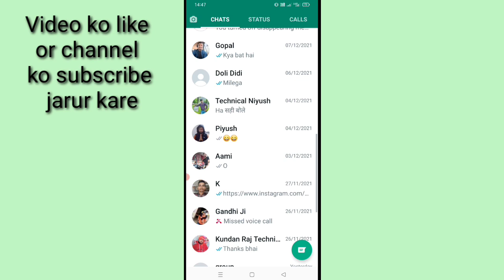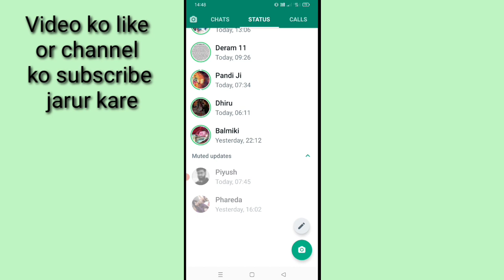WhatsApp me Muted updates kya hota hai। what us muted updates in whatsapp। Muted updates in whatsapp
is video me bataya gaya hai friends ki WhatsApp me Muted updates kya hota hai or iska use kaise kiya jata hai